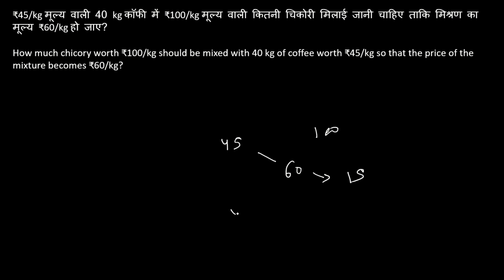₹45/kg मूल्य वाली 40 kg कॉफी में ₹100/kg मूल्य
₹45/kg मूल्य वाली 40 kg कॉफी में ₹100/kg मूल्य वाली कितनी चिकोरी मिलाई जानी चाहिए ताकि मिश्रण का मूल्य ₹60/kg हो जाए?

How much chicory worth ₹100/kg should be mixed with 40 kg of coffee worth ₹45/kg so that the price of the mixture becomes ₹60/kg?